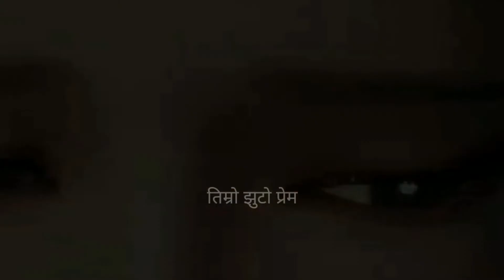best love story song | nepali romantic song 2021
hello viewer
This channel content will touch your hearth .
so keep support us .

We respect all singer and music company .we give credit to them .
We do not have own all the material we're uploading on this channel. If you are a copyright owner and want your work to be removed from our channel Video PLEASE contact us via email or leave us a personal message here and we will remove your material right away. 🙏 PLEASE do not opt for a youtube strike.
If you are a copyright owner and want your work to be removed from our channel PLEASE contact us via email or leave us a personal message here and we will remove your material right away. 🙏 PLEASE do not opt for a youtube strike. NOTE that we do not benefit from posting this materials here.
nepali_animation _song_video